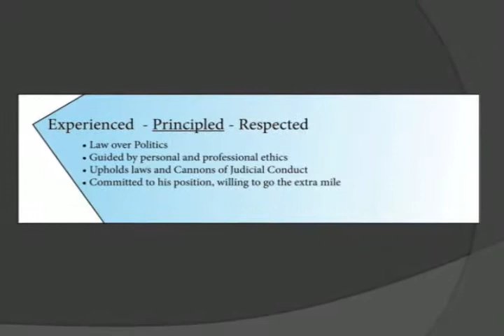Dan Dodge JP - 3.avi